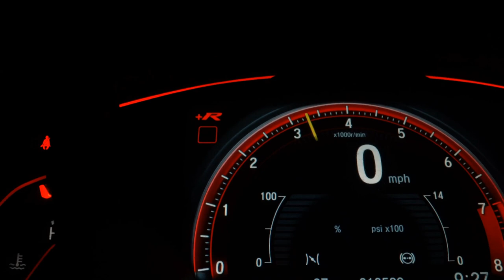TOYOTA HILUX - 2021 - Ribeirão Preto/SP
Hilux Srx 2.8

2021

900 km

Ipva pago!
Stabile Motors
Av. Alice de Moura Braghetto, 118
City Ribeirão
Ribeirão Preto - SP

Veículo: TOYOTA / HILUX 2.8 D-4D TURBO CD SRX 4X4
Ano: 2021/2021
Combustível: DIESEL
Portas: 4 PORTAS
Câmbio: Automático
Cor: BRANCA
KM: 0

✅ Ar Condicionado
✅ Vidros Elétricos
✅ Direção Hidráulica